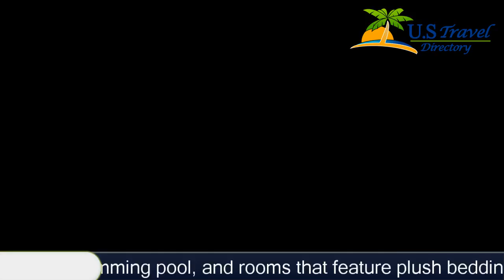DoubleTree by Hilton Hotel Richmond - Midlothian - Midlothian Hotels, Virginia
DoubleTree by Hilton Hotel Richmond - Midlothian 3 Stars Hotel in Midlothian, Virginia Within US Travel Directory Located next to Chesterfield Towne Center Shopping Center, this hotel offers free Wi-Fi, a swimming pool, and rooms that feature plush bedding and a seating area.
 Stonehenge Country Club is 3.
2 km away.
A microwave and refrigerator are offered in each warmly decorated room at the Midlothian Doubletree by Hilton Richmond.
 Tea and coffee-making facilities are also included.
Midlo Bistro Restaurant serves breakfast, lunch, and dinner.
 Complimentary d’oeuvres and happy hour specials along with live entertainment are provided at Vision Dance Club located on-site.
Guests can workout in the fitness centre or use the business centre that offers fax and photocopying services.
Doubletree by Hilton Richmond - Midlothian is 8 km from John Tyler Community College.
 The University of Richmond is 16.
1 km away.
DoubleTree by Hilton Hotel Richmond - Midlothian, Hotel
Location in : 1021 Koger Center Boulevard,VA 23235, Virginia, USA